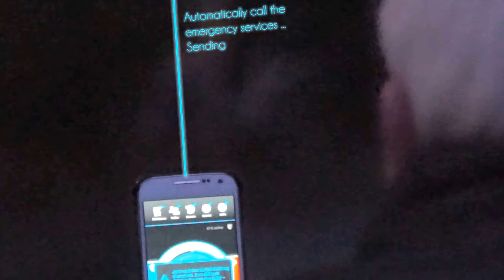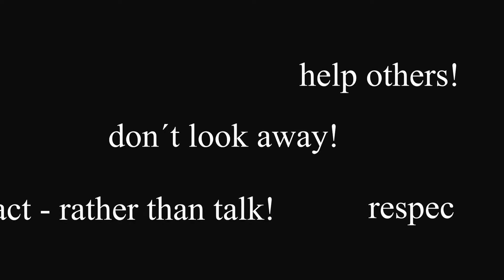Emergency Call App System HandHelp - show civil courage without becoming a victim yourself!